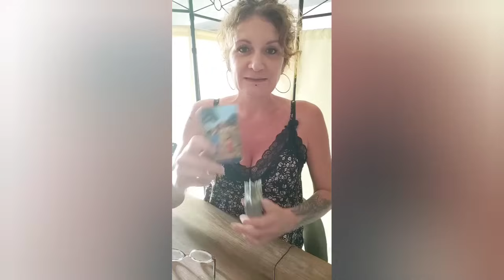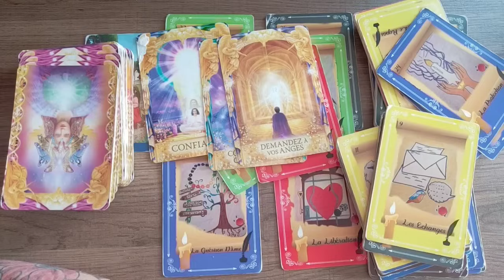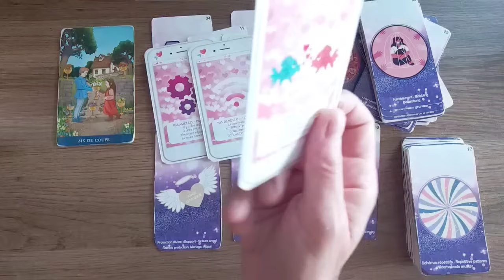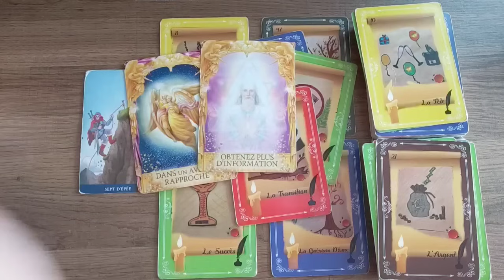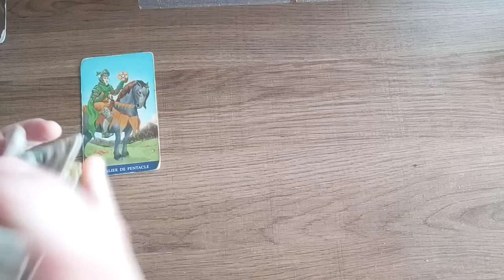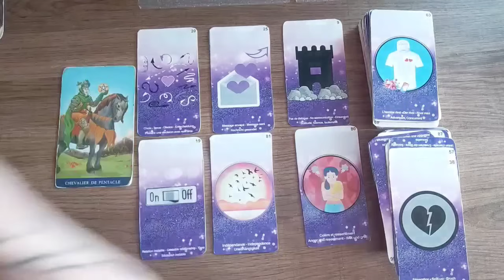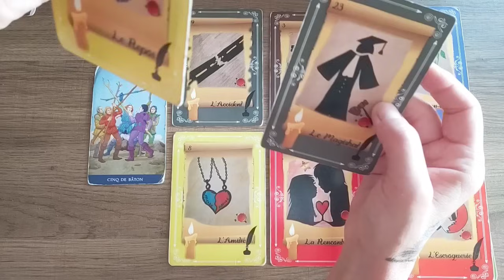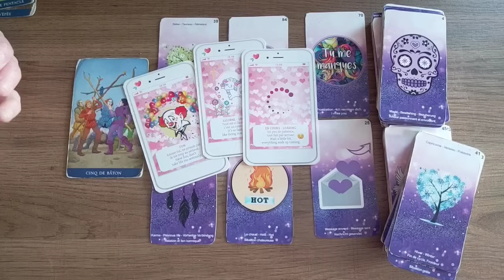❤️ horoscope du vendredi 30 août pour chaque signe ❤️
00:00 taureau Vierge capricorne
10:24 cancer Scorpion poissons
20:20 bélier lion sagittaire
27:56 Gémeaux balance Verseau